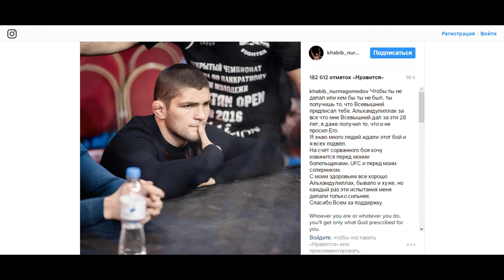Менеджер Хабиба Нурмагомедова объяснил что прозошло перед взвешиванием